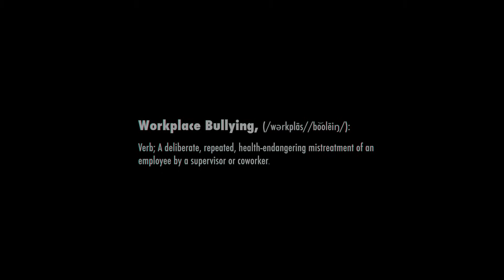Workplace Bullying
In a major national survey, 35 percent of American adults reported that they have experienced bullying behaviors at work and another 15 percent said they have witnessed others being bullied (Workplace Bullying Institute, 2010). Workplace bullying can have serious repercussions for employees and the organization alike. To promote psychologically healthy workplaces and help employers identify, prevent and address these negative workplace behaviors, the American Psychological Association's Center for Organizational Excellence launched a new resource page on workplace bullying.

Check out this short video about workplace bullying and share it with the HR staff and managers in your organization to help get the conversation started. for more information and resources.